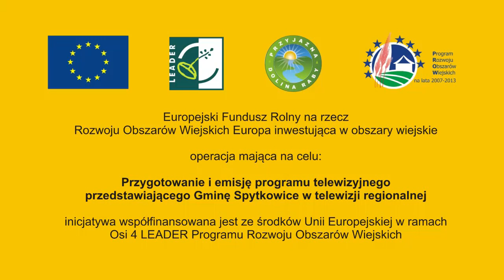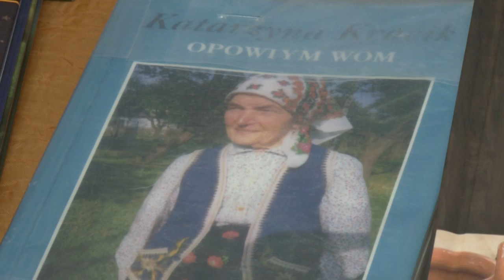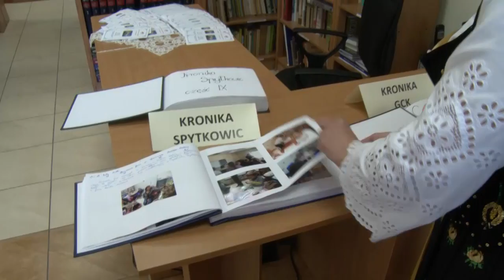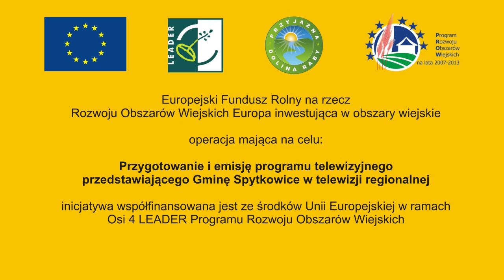Gmina Spytkowice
Film promocyjny,paradokument obrazujący historię, walory geograficzne i kulturowe, gminy Spytkowice położonej w powiecie nowotarskim. Przedstawia m.in.obrzędowość związaną z hodowlą pszczół powszechną na tym terenie.
Film wykonano na zamówienie Gminy, emitowano w TVP3 Kraków
produkcja Ibfilm